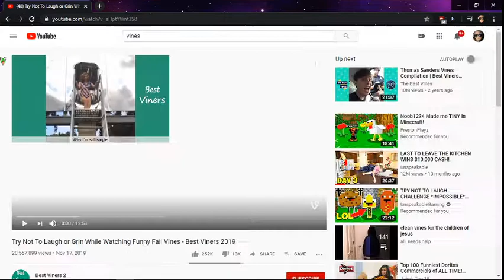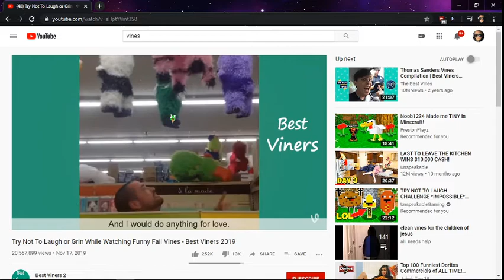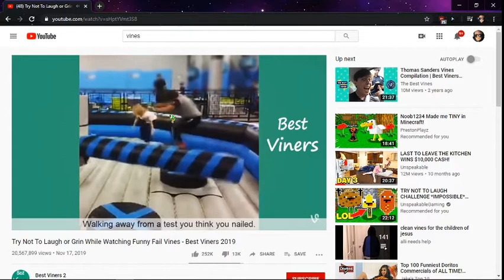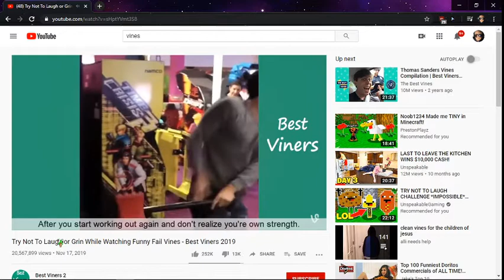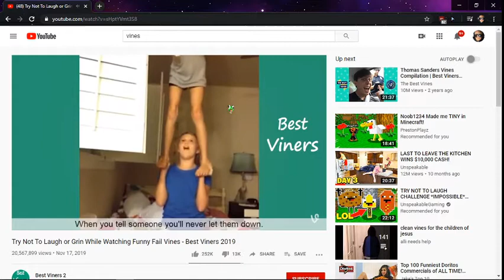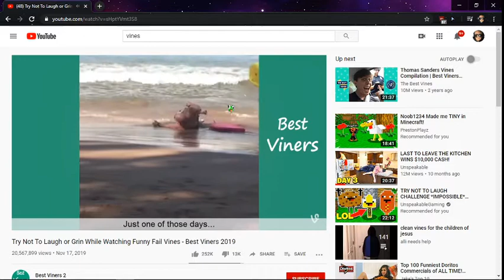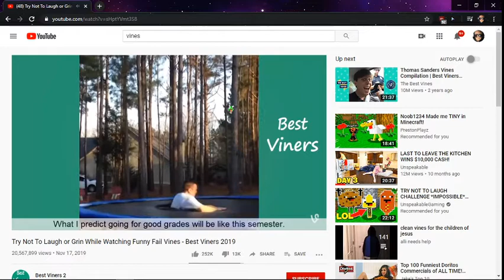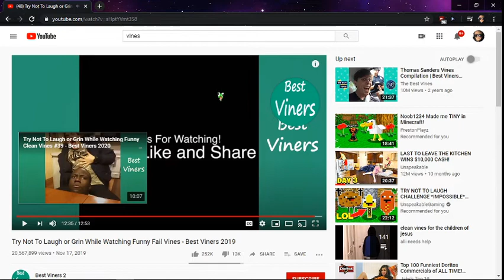try not to LAUGH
VINES